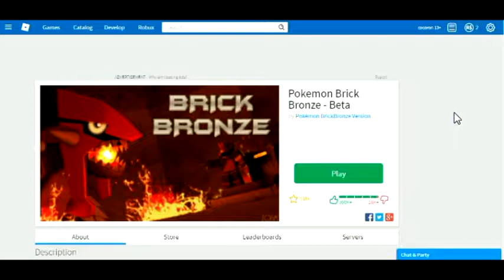RobloxPokemon Brick Bronze #1 ครอบครัวถูกลักพาตัว และแพนด้าสุดพริ้ว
การเดินทางของเด็กหนุ่มคนหนึ่ง เขาเจออุปสรรคมากมาย มากจนรู้สึกว่า โลกนี้มันเป็นเรื่องจริงหรือ  เขาจะต้องเจออะไรบ้างโปรดติดตาม

แปลเนื้อเรื่องเท่าที่จะสำคัญ
อยากได้สาระไปช่องอื่น
เน้นเกมเพลย์ จะแปลเท่าที่จะแปลได้ ไม่งั้นคลิปยาวเหยียด

โปรไฟล์กากๆของผม [ไม่ต้องไปดูหรอกเผื่อมีคนถาม]